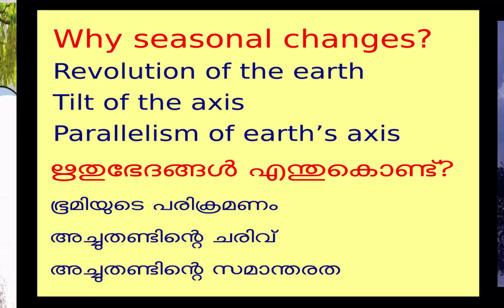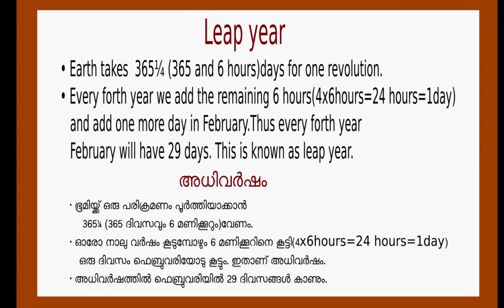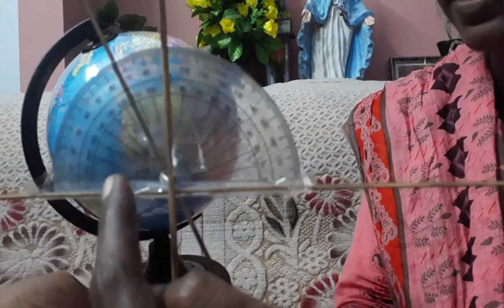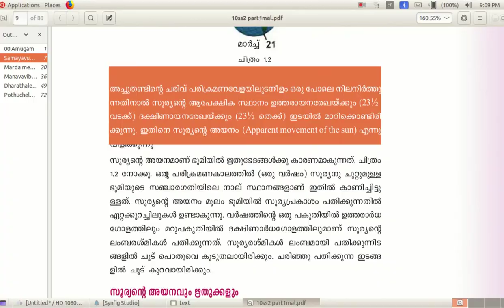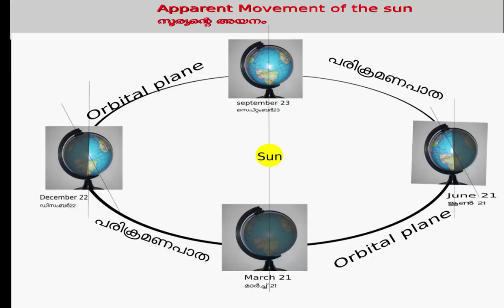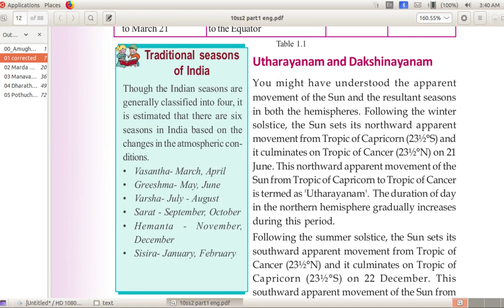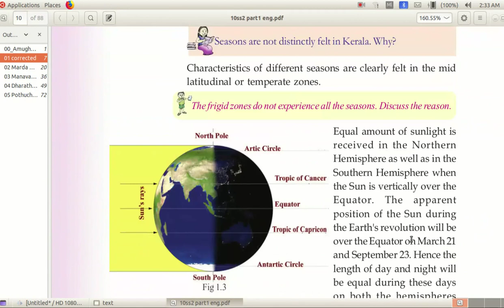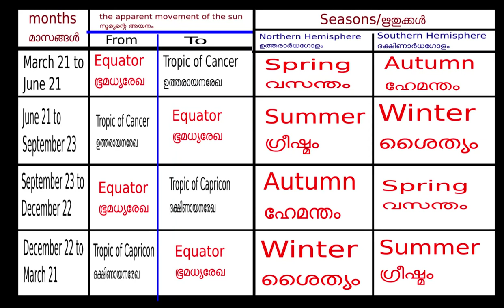SSLC social science chapter1 Seasons and Time ഋതുഭേദങ്ങളും സമയവും part 1 with Eng&mal notes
sslc social science geography
Seasons and Time ഋതുഭേദങ്ങളും സമയവും part 1 SSLC social science 2 chapter1

SSLC social science part2 Geography chapter 1 seasons and Time explained
in detailed with animations and illustrations and notes.